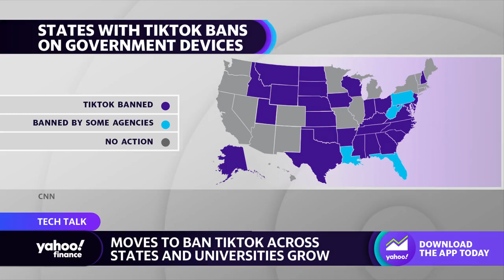Concern over TikTok’s links to China, data mining grows among U.S. lawmakers and universities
Yahoo Finance tech editor Dan Howley outlines the core of conversations around the potential of banning TikTok in the U.S. as regulators continue to grow more concerned about the app's ties to China's and its habit of mining data from users.